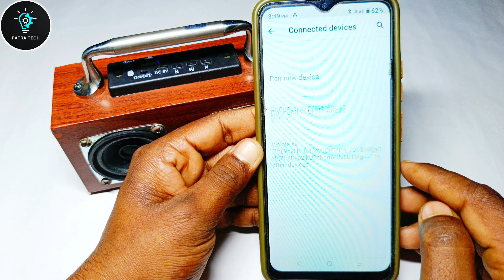Best Bluetooth Speaker // Diy Bluetooth Speaker // Homemade Speaker // Speaker Bluetooth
1, Bluetooth Mp3 TF Fm Aux USB Module

  2, 3.7v Lithium ion Battery

  3, 10watt Speaker

  4, Nut & Bolt

  5, Door Handle

I Am
Sourav Patra

patra tech

bluetooth speaker

bluetooth speakers

best portable bluetooth speakers

best bass bluetooth speaker

portable speaker